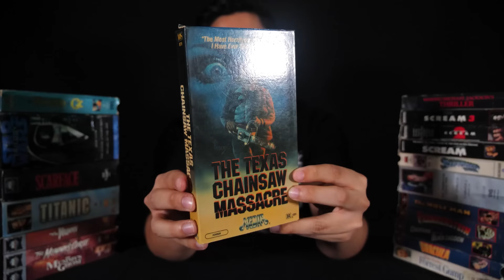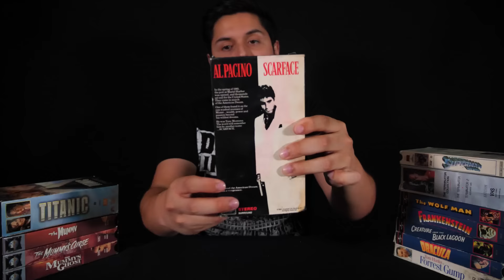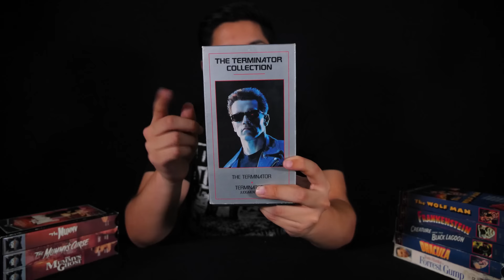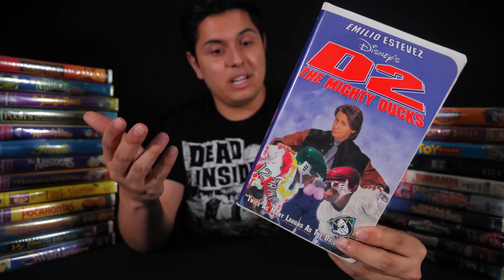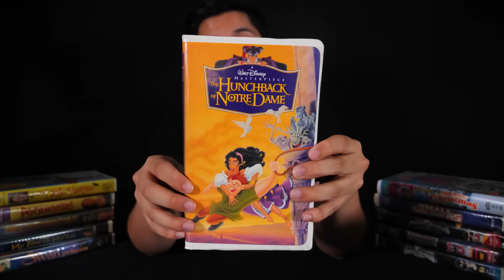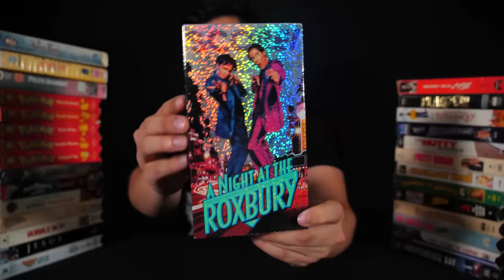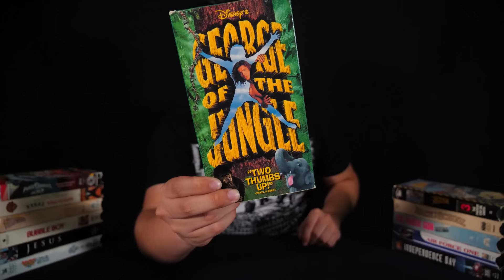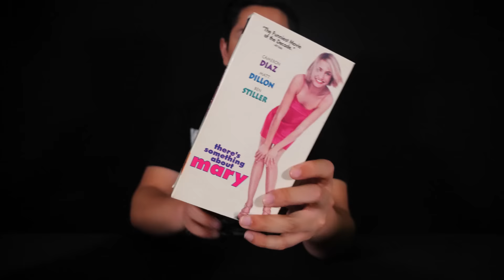ASMR | My ENTIRE Vintage VHS Movie Collection! (1 HOUR+)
Hello and welcome! We are back with another movie collection ASMR video! Whispered of course! This time we are going back in time and checking out my entire VHS movie collection! Everything from Horror to Disney to Action to MORE! Please sit back, relax, and enjoy this long ASMR collection video! DON'T FORGET TO SMILE!

Timestamps:
00:00 - Intro
01:14 - Favorites & Collectibles
33:43 - Disney & Family
55:35 - Miscellaneous & Random
01:21:46 - Outro

Instagram & Twitter: xRyanGutierrezx